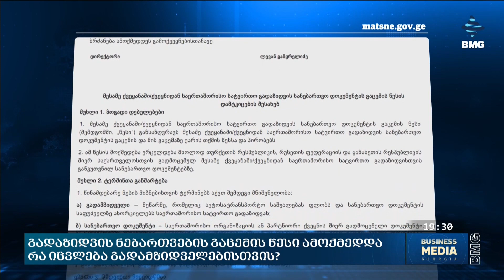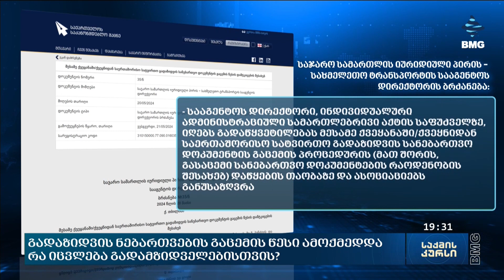გადაზიდვის ნებართვების გაცემის წესი ამოქმედდა - რა იცვლება გადამზიდველებისთვის?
მე-3 ქვეყანაში ან ქვეყნიდან გადაზიდვის ნებართვების გაცემა ახალი წესის მიხედვით განხორციელდება. შესაბამისი დადგენილებით, საერთაშორისო გადაზიდვებისთვის სანებართვო დოკუმენტი ასოციაციების დონეზე გაიცემა, გასაცემი დოკუმენტაციის კვოტებიც სახმელეთო ტრანსპორტის სააგენტოებისთვის გამოიყოფა, გაცემის წესს კი მხოლოდ სააგენტო განსაზღვრავს. მიუხედავად იმისა,რომ განსაზღვრული წესით ნებართვები მხოლოდ ასოციაციების დონეზე გაიცემა, მესამე ქვეყანაში ან ქვეყნიდან საერთაშორისო სატვირთო გადაზიდვის სანებართვო დოკუმენტის განაწილებასთან დაკავშირებით საბოლოო გადაწყვეტილებას ისევ სააგენტოს დირექტორი მიიღებს. ცვლილებები 20 მაისს სრულად შევიდა ძალაში. 2025 წლის 1 მარტიდან კი ამოქმედდება მუხლი, რომლის მიხედვითაც გადამზიდველი ვერ იქნება პირი, რომელსაც არ გააჩნია საერთაშორისო საავტომობილო სატვირთო გადაზიდვის ნებართვა.